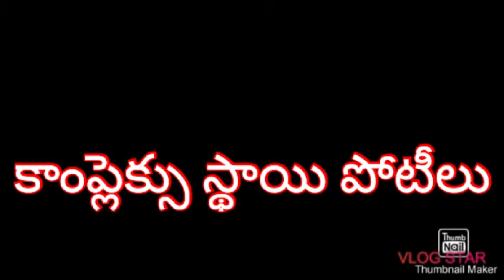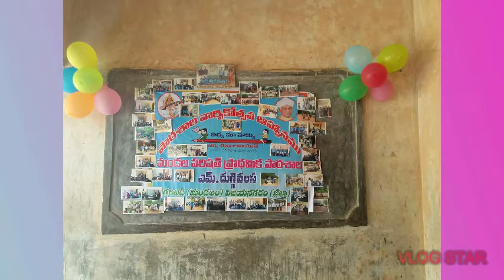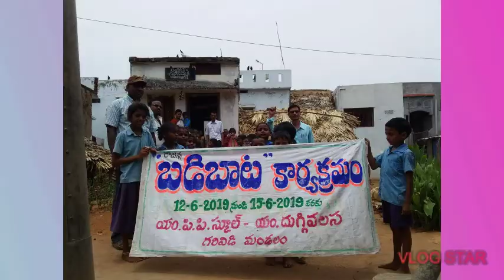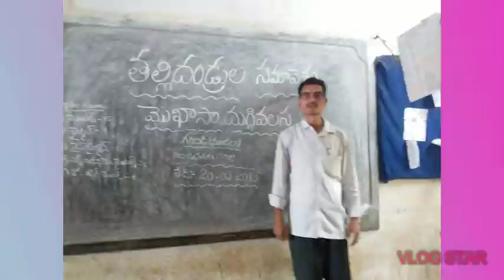బడిలో మా ప్రయాణం 2019వ సంవత్సరంలో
mnrskills ప్రభుత్వ బడిలో మా ప్రయాణం 2019 సంవత్సరంలో(Our travelling in Govt.school in2019) పిల్లల్లో all-round development అభివృద్ది చెందాలంటే పాఠాలతో పాటు sports ; cultural activities;work experience; moral stories ;poems;activities నేర్చేటట్లు ప్రోత్సహించాలి.ఏదైనా చేయగలను; చదవగలను ; కస్ట నష్టాల్కు తట్టుకోగల సామర్ధ్యం పెంచేది ప్రభుత్వ బడి.ఇది ప్రతీ ప్రభుత్వ బడికి అంకితం.పిల్లల అభివృద్దికి ప్రతీ ఒక్కరూ కృషి చేస్తారని ఆశిస్తూ. ..అన్ని విషయాలు బడి ద్వారా తెలియజేస్తారని కొరుకుంటూ...మీ శ్రేయోభిలాషిప్రభుత్వ బడి badi bata#బడి బాట#బడి గొప్పతనం